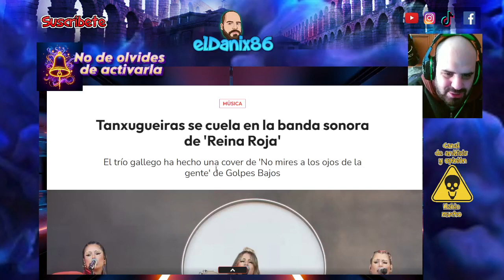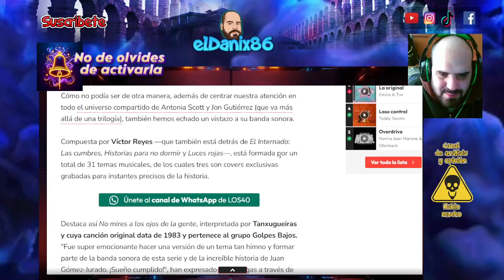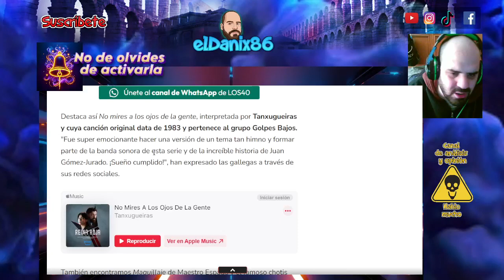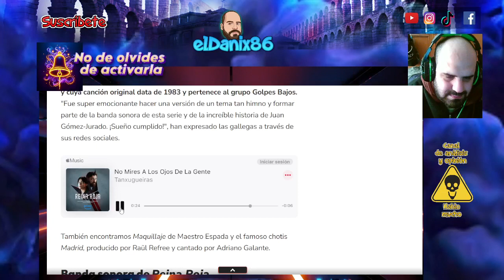TANXUGUEIRAS participan en la BANDA SONORA de la REINA ROJA, NUEVA SERIE en AMAZON PRIME